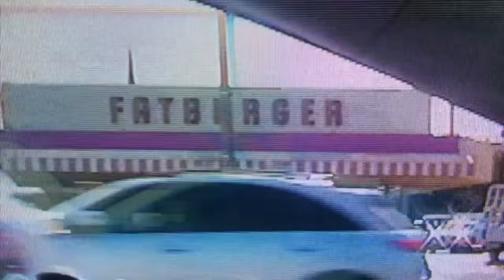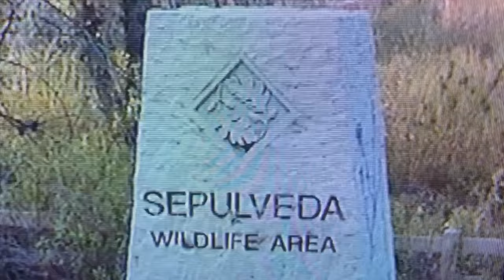Liily - Sepulveda Basin [Official Music Video]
The official music video for "Sepulveda Basin" by Liily. In and out again...

"Sepulveda Basin" lyrics:

It came like a shotgun wedding
Disguised by vows of lust you made
Thinking the truth might follow
I close my eyes and pray for rain
Oh well
Don’t need someone to make me great
Oh well
Don’t need

In and out again
It was the best I ever had
My life’s growing so sad

I was a fiend for a little bit of gold
A foolish tale untold
Never did care then to open up and see
The ones who really loved me
Oh well
Oh well
Don’t need

Oh well
Don’t need, my life’s growing so sad
Oh well
Don’t need someone to make me...

2019 Flush Records

Upcoming tour dates:
JUL 2 TUE  -  Stadtpark  - Hamburg-Nord, Germany
JUL 3 WED  -  Paradiso  -  Amsterdam, Netherlands
JUL 4 THU  -  Stereo Wonderland  -  Köln, Germany
JUL 23 TUE  -  Cafe 939  -  Boston, MA, United States
JUL 24 WED  -  Mercury Lounge  -  New York, NY, United States
JUL 25 THU  -  Pie Shop Studios  -  Washington, DC, United States
JUL 26 FRI  -  Everybody Hits Philadelphia  -  Philadelphia, PA, United States
AUG 2 FRI  -  Subterranean  -  Chicago, IL, United States
AUG 3 SAT  -  Lollapalooza  -  Chicago, IL, United States
SEP 7 SAT  -  Granada Theater  -  Lawrence, KS, United States
SEP 8 SUN  -  The Ready Room  -  St Louis, MO, United States
SEP 10 TUE  -  The Deluxe at Old National Centre  -  Indianapolis, IN, United States
SEP 11 WED  -  Mr. Smalls Theatre  -  Millvale, PA, United States
SEP 13 FRI  -  20th Century Theater  -  Cincinnati, OH, United States
SEP 14 SAT  -  Headliners Music Hall  -  Louisville, KY, United States
SEP 17 TUE  -  House of Blues Cleveland  -  Cleveland, OH, United States
SEP 18 WED  -  Town Ballroom  -  Buffalo, NY, United States
SEP 20 FRI  -  Lucky Strike Social Albany  -  Albany, NY, United States
SEP 21 SAT  -  Le Ministère  - Montréal, Canada
SEP 22 SUN  -  Port City Music Hall  -  Portland, ME, United States
SEP 24 TUE  -  Rams Head Live  - Baltimore, MD, United States
SEP 26 THU  -  The Orange Peel  -  Asheville, NC, United States
SEP 27 FRI  -  The National  -  Richmond, VA, United States
SEP 28 SAT  -  Music Farm  -   Charleston, SC, United States
SEP 30 MON  -  Ponte Vedra Concert Hall  -  Ponte Vedra Beach, FL, United States
OCT 1 TUE  -  Revolution Live  -  Fort Lauderdale, FL, United States
OCT 2 WED  -  The Beacham  -  Orlando, FL, United States
OCT 4 FRI  -  Workplay Soundstage  -  Birmingham, AL, United States
OCT 5 SAT  -  Revolution Music Room  -  Little Rock, AR, United States
OCT 6 SUN  -  Cain’s Ballroom  -  Tulsa, OK, United States
OCT 8 TUE  -  Paper Tiger  -  San Antonio, TX, United States
OCT 9 WED  -  The Lowbrow Palace  -  El Paso, TX, United States
OCT 11 FRI  -  The Van Buren  -  Phoenix, AZ, United States
OCT 12 SAT  -  The Glass House  -  Pomona, CA, United States
OCT 25 FRI  -  Voodoo Festival  -  New Orleans, LA, United States